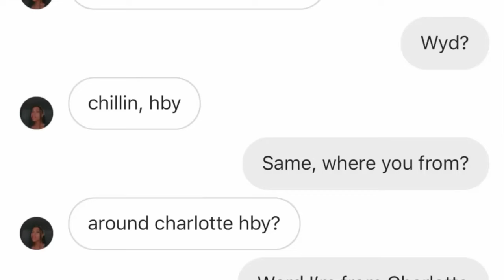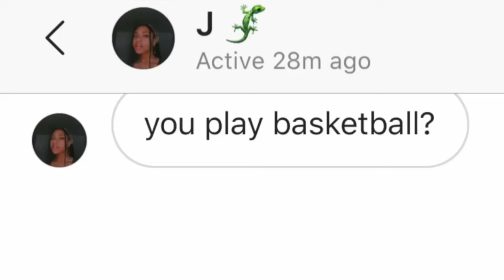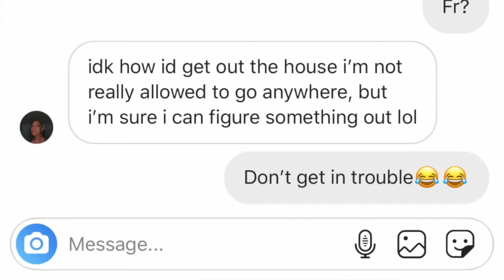I Catfished my little Sister with a NBA Player